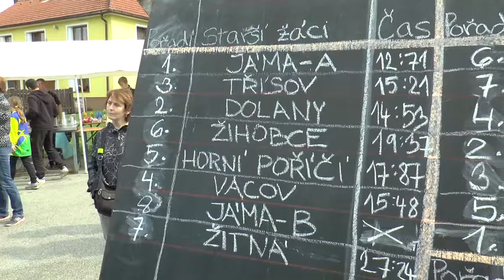SDH 2017 Jáma Starší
Útok starších v Jámě 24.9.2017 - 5.místo